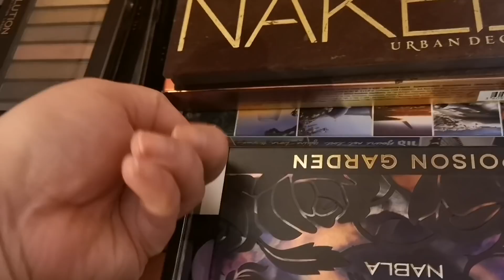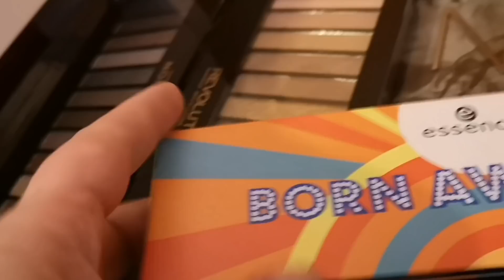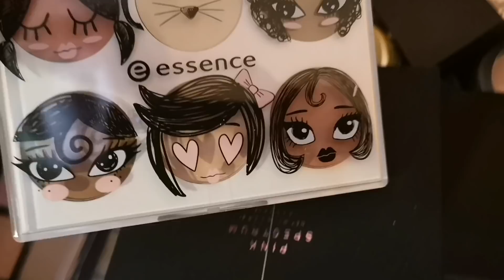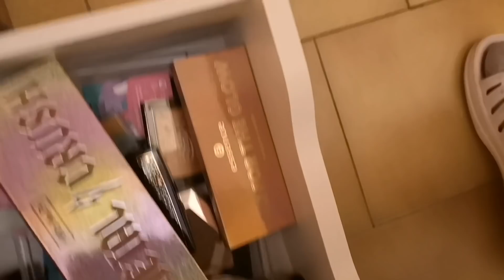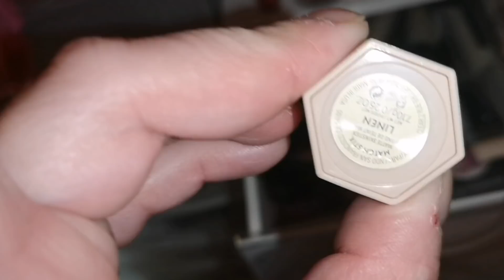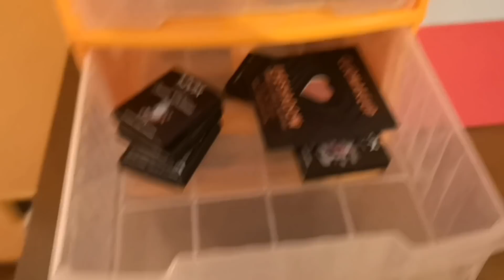postazione makeup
Ciao makeuppine su richiesta vi mostro la mia posizione MAKE up risistemata spero vi piaccia un bacio